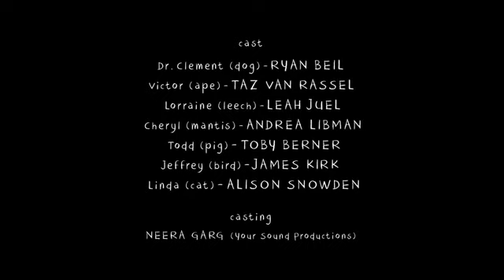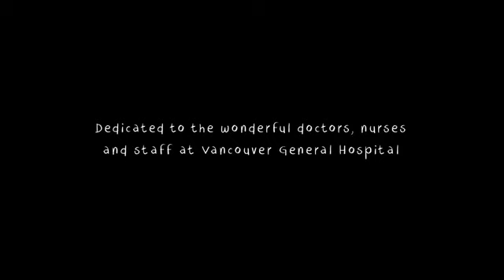Animal Behaviour Short Film 2018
Animal Behaviour (also released in French as Zoothérapie) is a Canadian animated short film directed by Alison Snowden and David Fine, which was released in 2018.
The film was nominated for the Academy Award for Best Animated Short Film at the 91st Academy Awards, but lost to the Pixar short Bao

In March it won the Canadian Screen Award for Best Animated Short Film at the 7th Canadian Screen Awards

Animal Behavior Short Film 2018
Animation Hort Film

Copyright @ Animal Behaviour 2018 Any reproduction or illegal distribution of the content in any form will result in immediate action against the person concerned
THIS IS A FAN-MADE VIDEO. NO COPYRIGHTS ARE INTENDED. VIDEO PRODUCER(S) ABSOLUTELY DO NOT EARN REVENUE NOR GET ANY SHARE